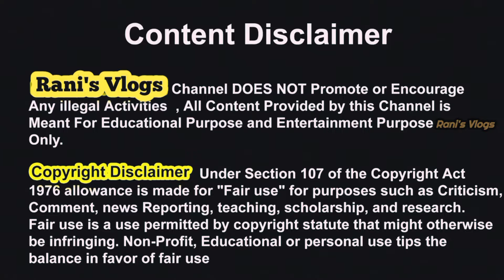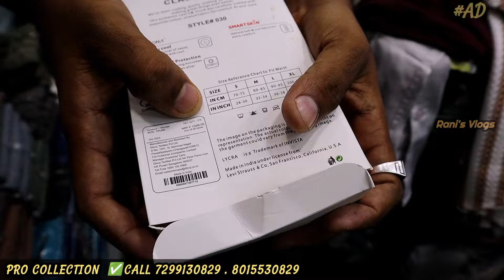பட்டைய கிளப்பும் விலையில்👌6 Branded Surplus Shirts/6 Puff Tshirts/7 Tshirts ₹999💥Pro Collection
SHOP DETAILS:
Pro collection
No 9/7,Balaji nagar main road ,Kolathur ,ch-99